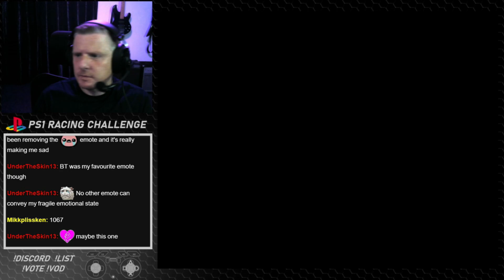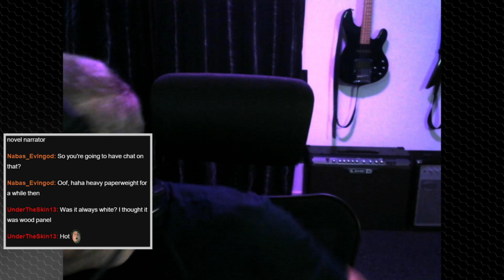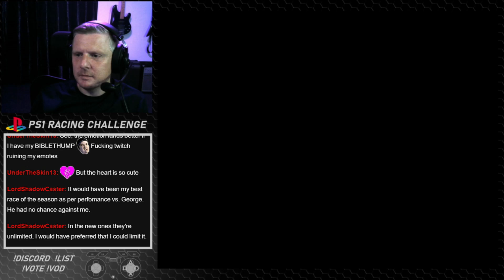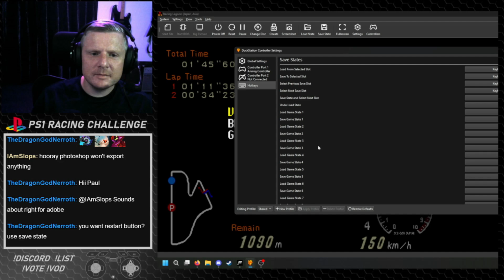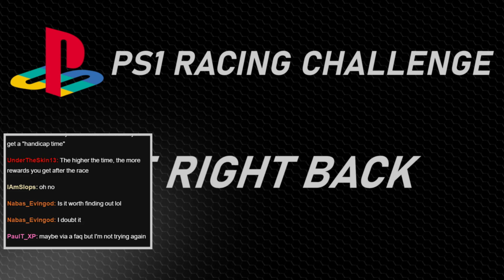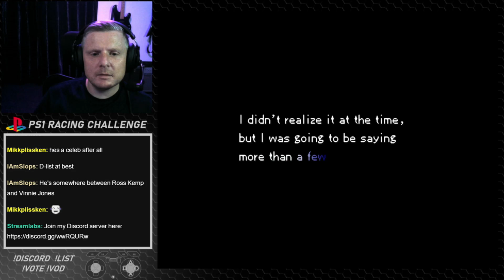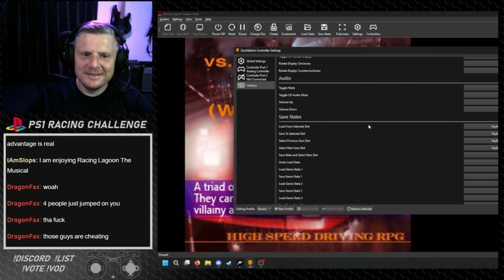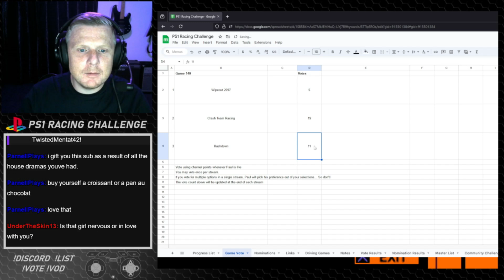Racing Lagoon - PS1 Racing Challenge G136S04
Racing Lagoon - Game 136/323 - Stream 04

I am beating every racing game I can find on the PS1. The game order is randomised.

Check out the games list here: shorturl.at/ASZ67 - let me know if I've missed anything!